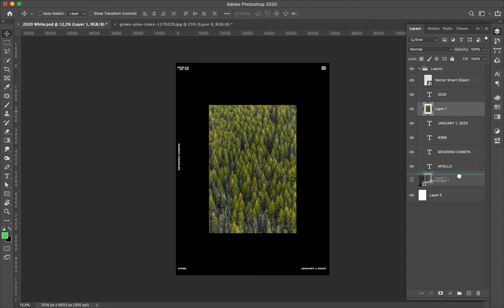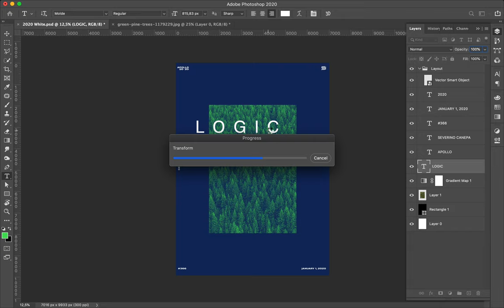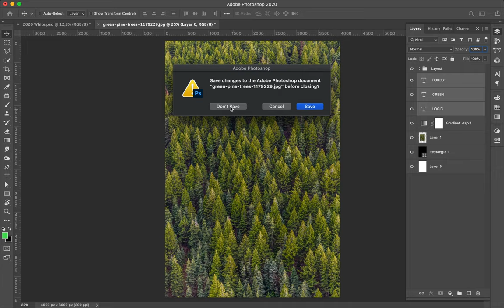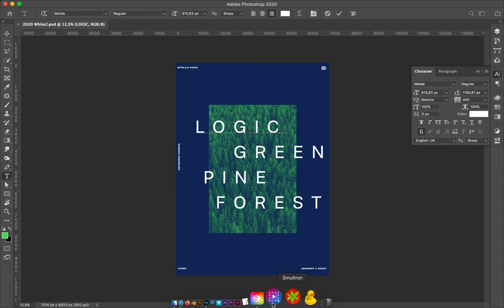Soeed Art Poster #569 Logic Green Pine Forest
One of the most minimalist duotone design I ever made! I placed the photograph in the center of the canvas, add the title, and it directly feels fresh. I tried some kerning and placement without any amelioration.